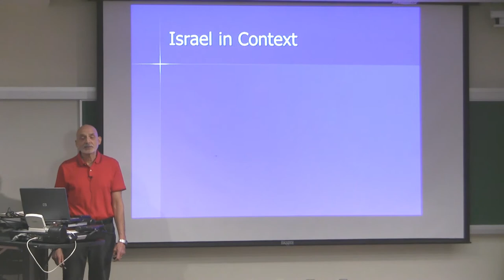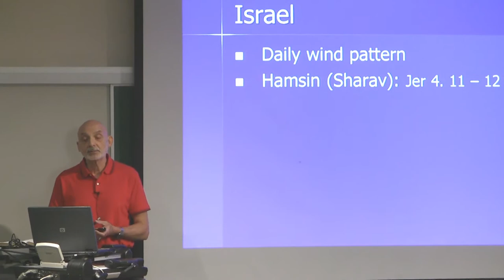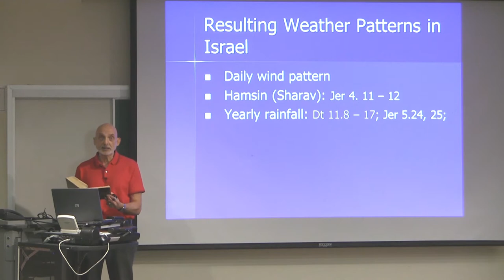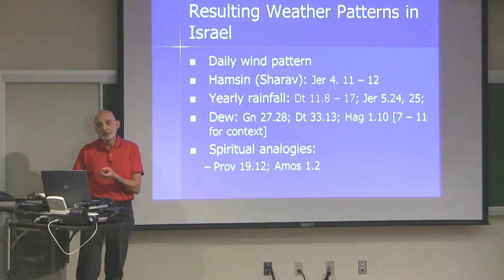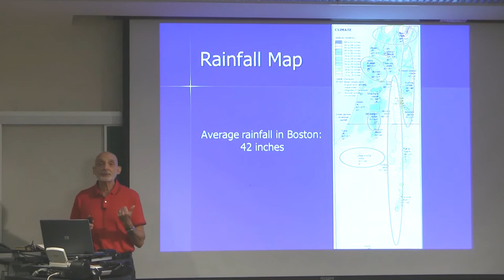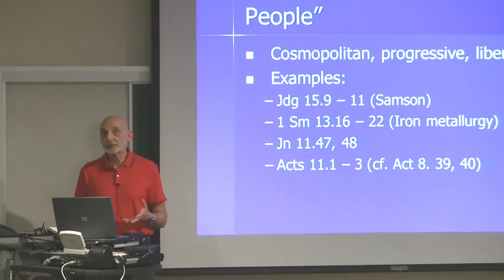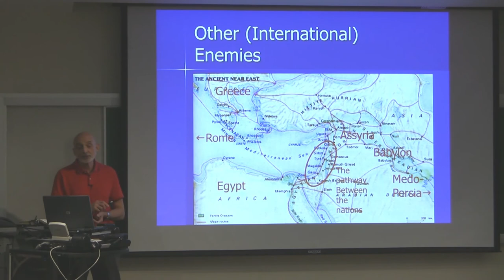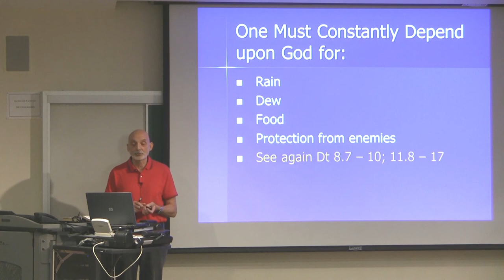Dr. Perry Phillips, Historical Geography of Israel, Lecture 1, The Land Between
Dr. Perry Phillips earned a Ph.D. in Astro-Physics from Cornell University. He has an M. Div. from Biblical Theological Seminary and an M.A. from the Jerusalem University College. He has taught at Gordon College and has for years taught short term group at the Jerusalem University College.
         Dr. Elaine Phillips has a B.A. from Cornell University and a M. Div. from Biblical Theological Seminary. After receiving her M.A. from the Jerusalem University College she has taught there during short term programs for many years. She received her Ph. D. from The Dropsie College for Hebrew and Cognate Learning, and is a Professor of Old Testament at Gordon College, Wenham, MA where she has taught for over a decade. These sessions were video taped by Ted Hildebrandt, vid. biblicalelearning.org.